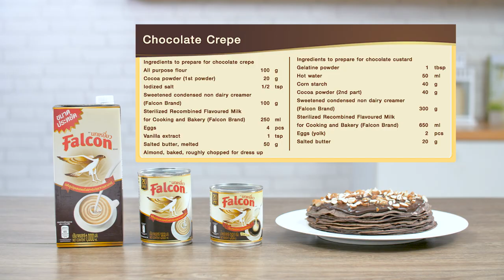เครปช็อกโกแลต สูตรเด็ด...ทำง่าย...สไตล์ "อ.ยิ่งศักดิ์"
วันนี้อาจารย์มีเมนู เครปช็อกโกแลต อร่อยอย่างมืออาชีพ กับนกเหยี่ยว ฟอลคอน มาฝากคร่ะ

สิ่งที่ต้องเตรียมสำหรับ (เครปช็อกโกแลต)

แป้งสาลีเอนกประสงค์    100 กรัม
ผงโกโก้ (ส่วนที่ 1)    20 กรัม
อัลมอนด์ อบสุกสับหยาบ สำหรับแต่ง

วิธีทำ (เครปช็อกโกแลต)

1. ใส่แป้งสาลีเอนกประสงค์ ผงโกโก้  และเกลือป่นเสริมไอโอดีน ลงในภาชนะคนผสมให้เข้ากัน
2. เติมครีมเทียมข้นหวาน ตรานกเหยี่ยว ฟอลคอน นมข้นจืด ตรานกเหยี่ยว ฟอลคอน ไข่ไก่ กลิ่นวานิลลาชนิดน้ำ และเนยสดชนิดเค็มละลาย คนผสมจนเป็นเนื้อเดียวกัน
3. กรองส่วนผสมด้วยกระชอน นำเข้าแช่เย็นประมาณ 2 ชั่วโมง เตรียมไว้
5. นำกระทะเทฟล่อนสำหรับทำเครปขึ้นตั้งไฟพอร้อน ทาน้ำมันพืชบางๆ ตักแป้งเครปที่เตรียมไว้ ลงกรอกในกระทะใช้ไฟปานกลางรอจนกระทั่งแป้งเครปสุกนำขึ้น ทำเช่นเดิมจนกระทั่งแป้งหมด เตรียมไว้

สิ่งที่ต้องเตรียมสำหรับ (คัสตาร์ดช็อกโกแลต)

เจลาตินชนิดผง    1 ช้อนโต๊ะ
ผงโกโก้ (ส่วนที่ 2)   40 กรัม

วิธีทำ (คัสตาร์ดช็อกโกแลต)

1. ละลายเจลาตินชนิดผง กับน้ำร้อนเข้าด้วยกัน เตรียมไว้
2. ใส่แป้งข้าวโพด ผงโกโก้ ครีมเทียมข้นหวาน ตรานกเหยี่ยว ฟอลคอน นมข้นจืด ตรานกเหยี่ยว ฟอลคอน และ
ไข่แดง ลงในภาชนะ นำขึ้นตั้งไฟ คนตลอดเวลาจนส่วนผสมข้น ปิดไฟ
3. เติมเจลาตินที่ละลายไว้คนให้เข้ากันอีกครั้งพักไว้ให้เย็นเตรียมไว้

1. วางแผ่นแป้งเครปช็อกโกแลตลงบนแผ่นรองเค้ก ทาด้วยคัสตาร์ดช็อกโกแลตให้ทั่ววางแผ่นแป้งเครปอีกแผ่น
ทาด้วยคัสตาร์ดช็อกโกแลตทำเช่นเดิมจนกระทั่งแป้งเครปหมด
2. ทาด้านบนแป้งเครปด้วย คัสตาร์ดช็อกโกแลต โรยหน้าด้วยอัลมอนด์อบสุกสับหยาบ ตัดเป็นชิ้นพร้อมเสิร์ฟ

▲Line @yingsakfood